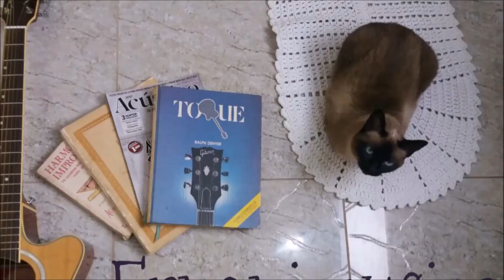Cordas Ernie Ball ( TUTORIAL )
Olá, resolvi postar um tutorial das cordas Ernie Ball pra falar do que achei de sua sonoridade e qualidade de desempenho.
Deixe seu comentário, ele é muito importante para mim.
Abraço!